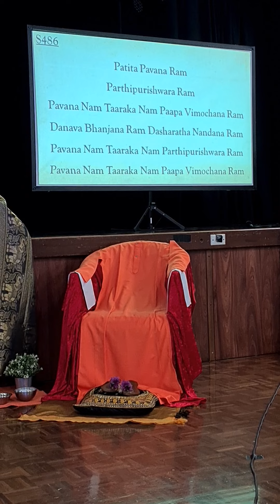🧡 Patita Pavana Ram - Wembley Sai Centre, Perth WA 🧡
06 February 2022

Here is a  beautiful bhajan that I recorded today at our Wembley Sai Centre.
We were fortunate to have been conducting bhajans over the past 2 years without masks but today was our first bhajan session where all were required to wear masks. Despite the challenges, there was no lack of divine vibrations and bliss from the talented singers, musicians and the devotees.
Sending love to those who are ill, grieving or just needing a prayer.

Stay healthy, peaceful and blissful.